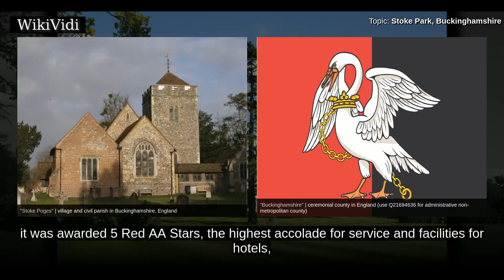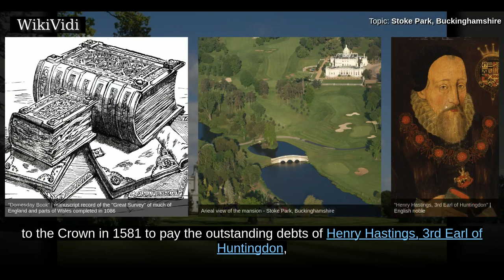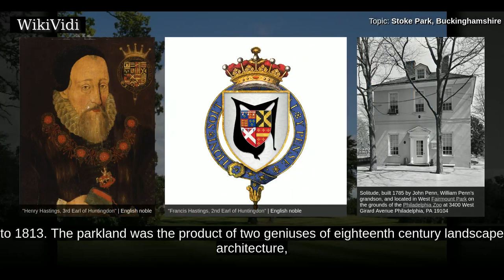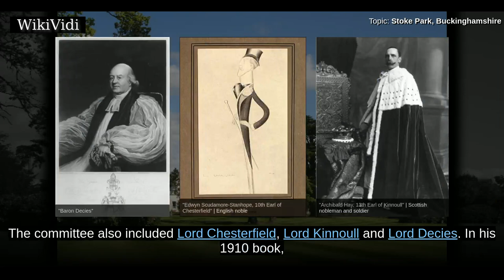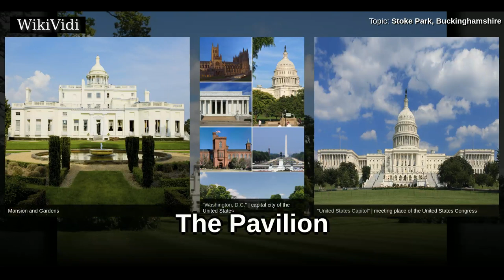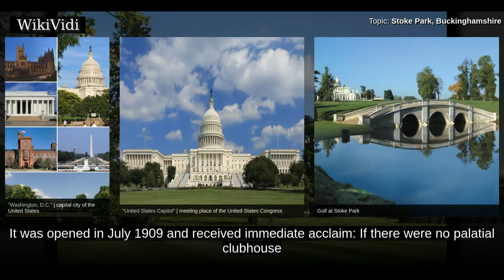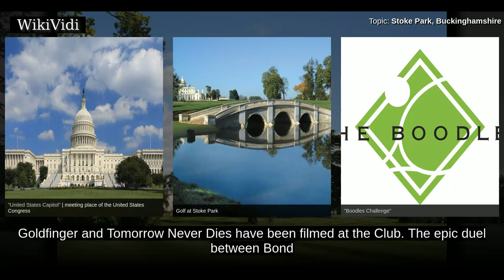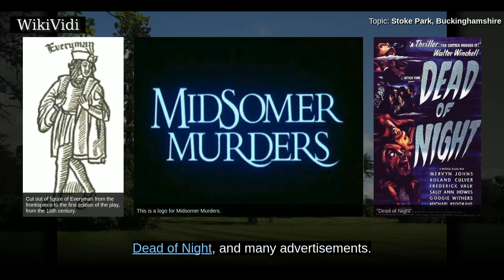STOKE PARK, BUCKINGHAMSHIRE - WikiVidi Documentary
Stoke Park is a private sporting and leisure estate in Stoke Poges, Buckinghamshire. The Mansion building is located in the middle of 300 acre of parkland, lakes, gardens and monuments. In 1908, it became the first Country Club and Hotel in the UK. In 2013, it was awarded 5 Red AA Stars, the highest accolade for service and facilities for hotels, by The Automobile Association. Stoke Park has served as the filming location for several major films, including James Bond's Goldfinger and Tomorrow Never Dies, Bridget Jones's Diary and Layer Cake. It also hosts the annual Boodles Tennis Championships as a warm-up to Wimbledon, a week prior to the Championships. In June 2014, Stoke Park hosted an outdoor charity concert for SportsAid . Sir Elton John sang to 5,000 people and raised £825,000.

Shortcuts to chapters:
00:01:16: The Estate
00:02:42: The Club
00:04:16: The Mansion
00:04:36: The Pavilion
00:04:51: Golf
00:05:40: The Boodles tennis challenge

Copyright WikiVidi.